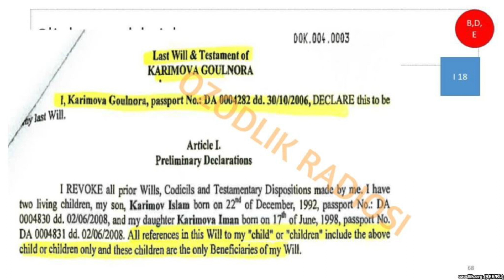GULNORA KARIMOVANING VASIYATNOMASI